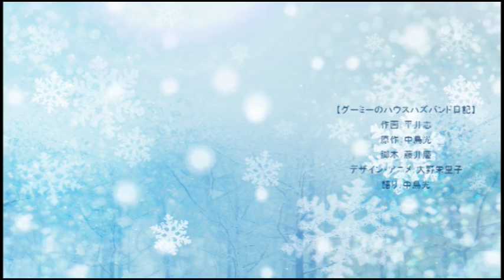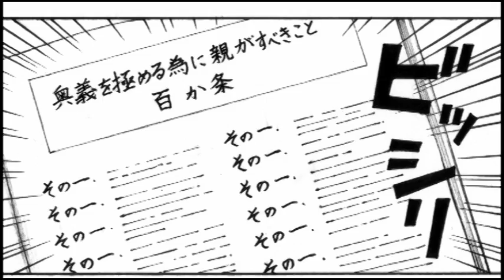【BBC放送番組】グーミーのハウスハズバンド日記１０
藤井組でおもしろ番組を作っているグーミーがハウスハズバンド(主夫)だった頃のエッセイマンガ
【テレビ番組 無料公開中】
【ダウンロードで買う】
主要ダウンロードサイトで(アニメ付)ALL￥２００